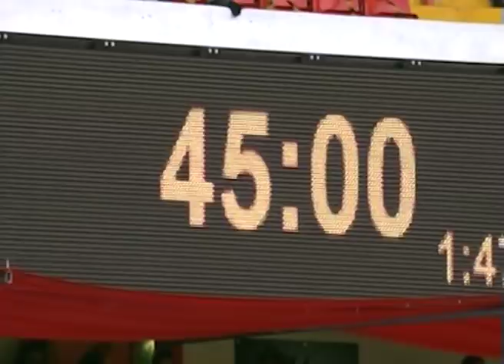Sheffield United v Sheffield Wednesday | 7 February 2009 | Full game